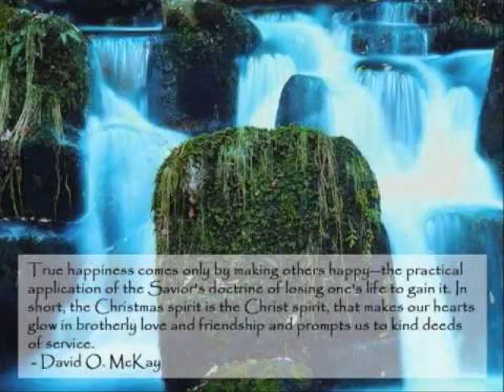Glad Reunion Day - Mark Gray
Glad Reunion Day  -   Mark Gray -  I hope you enjoy this great recording.